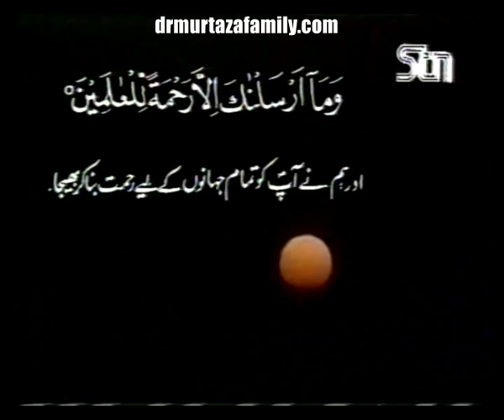Mohsin e Alam Sallalahu Alayhi Wa Sallam Part 29 by my Nana Jan Dr Malik Ghulam Murtaza Shaheed